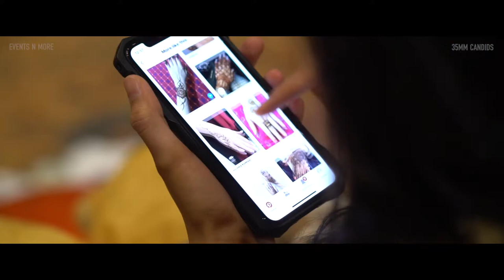Brinda x Neel | NeelkoMili | Trailer | Indian wedding at Abu Dhabi palace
A Royal Affair at Emirates Palace, Abu Dhabi